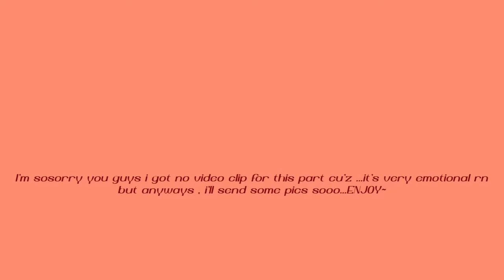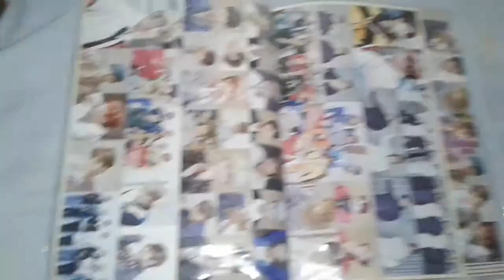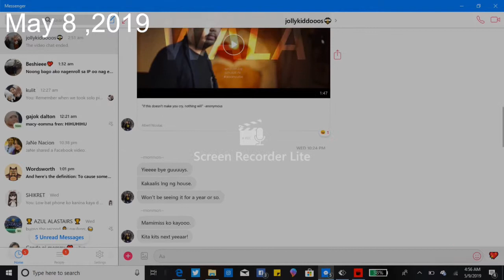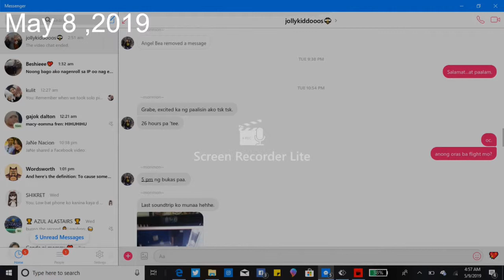GOODBYE...SEE YOU SOON